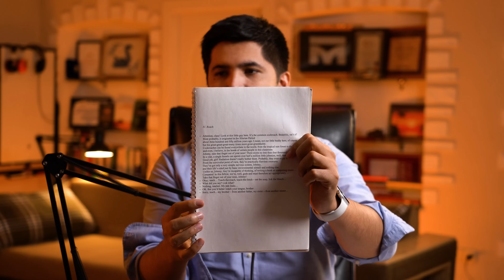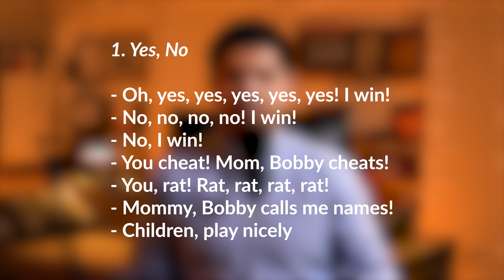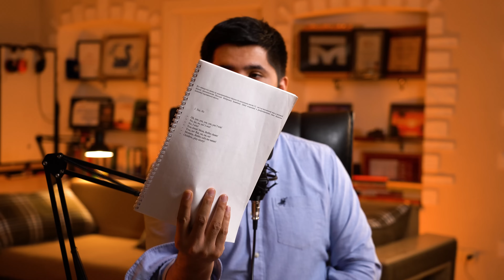Ingliz Tilini O'rganish Eng Yaxshi Usul?